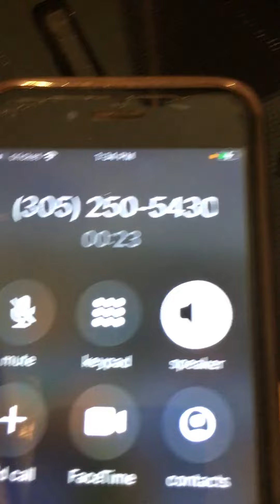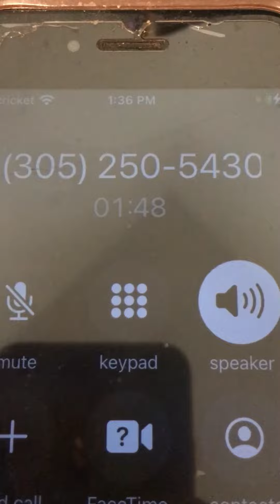Gilberti contact to City of Miami Mayor on FREE PRIMARY SPRING WATER to TAPS! Liberty City too!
Just call out DeSantis